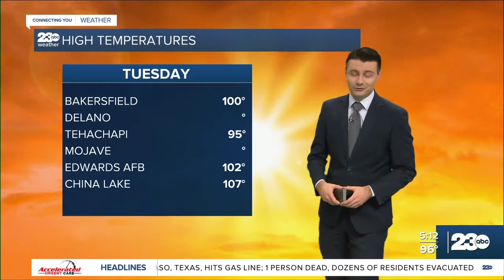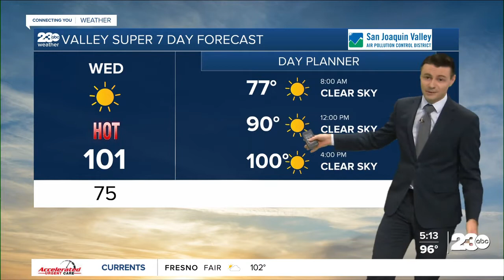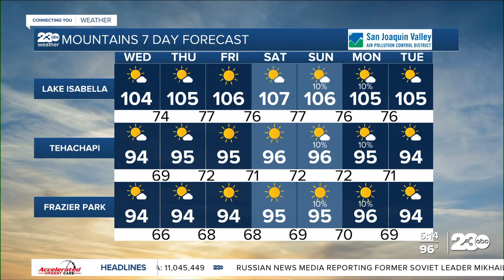23ABC Evening weather update August 30, 2022